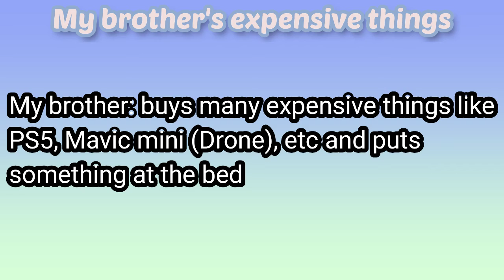Memes About My Life (Sorry If Theres A Mistake)